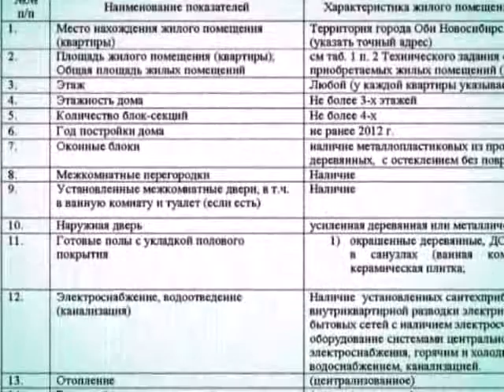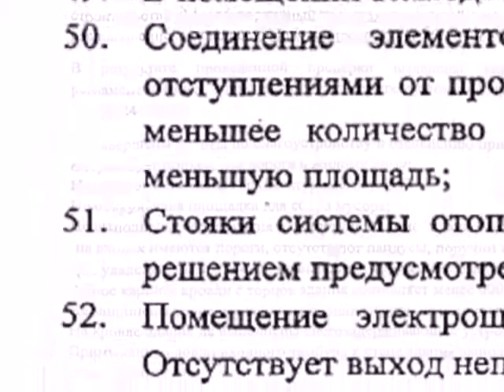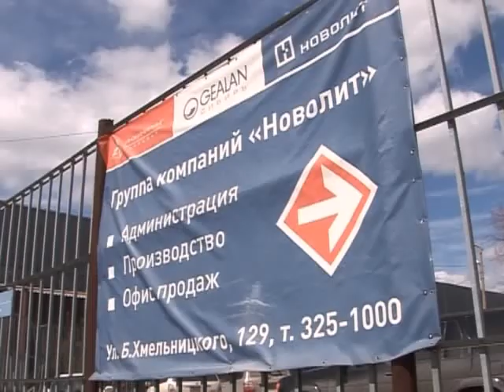Прецедент. Перестройка новостройки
Только что сданный дом, в который уже успели заселить владельцев квартир ветхого фонда, не прошел проверку инспекторов гостройнадзора. В здании они нашли более 50 нарушений и отступлений от проекта. Перестраивать малоэтажку, квартиры в которой обошлись бюджету в 14 млн рублей, придется новому подрядчику.
Подробности в сюжете Артема Демченко